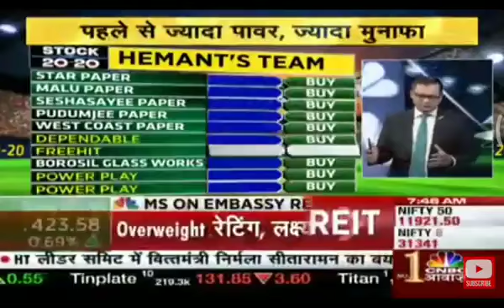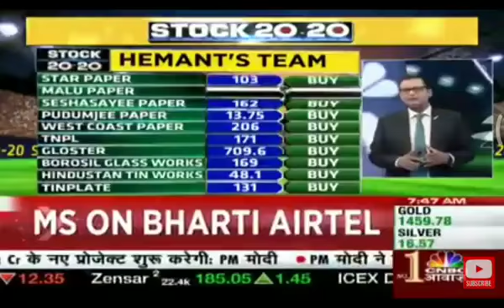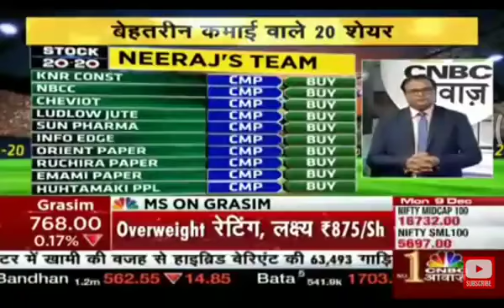STOCK 20 20 TODAY